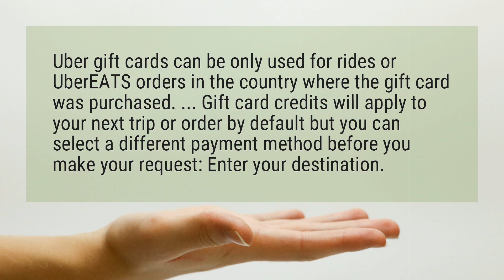Can you buy UberEATS gift cards?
Uber gift cards can be only used for rides or UberEATS orders in the country where the gift card was purchased. ... Gift card credits will apply to your next trip or order by default but you can select a different payment method before you make your request: Enter your destination.